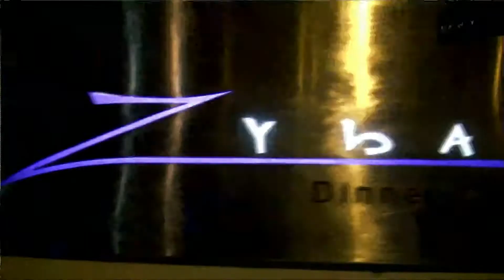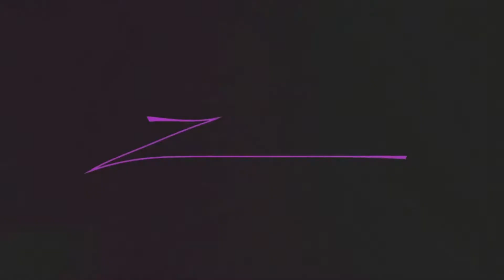Antofagasta Bodyboard Festival 2013 - Day 3 - RD 4 Heat 31